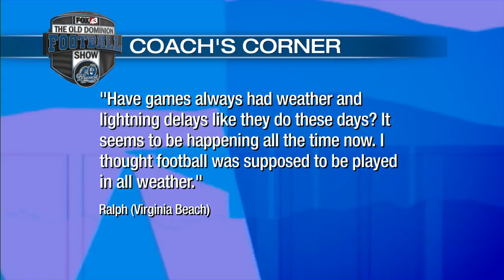Old Dominion Football Show, Sept. 19, 2018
It's the Old Dominion Football Show with Bruce Rader and Coach Bobby Wilder.